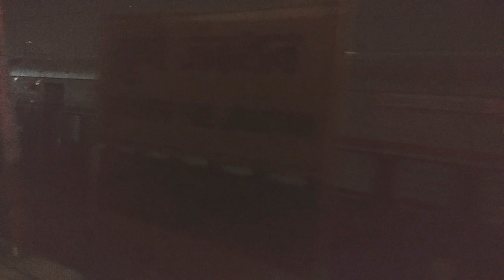Best track sounds while entering pune with CONFUSING RAILS TRACKS ever Mumbai -Pune Pragati express